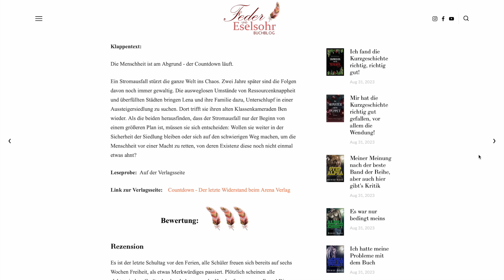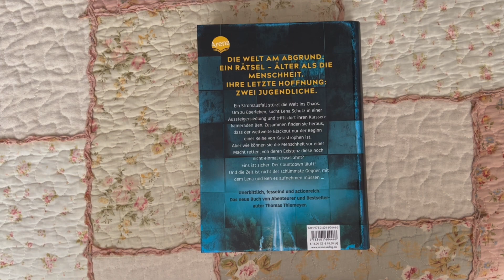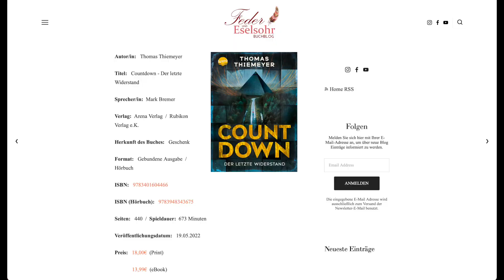Buchbesprechung: Thomas Thiemeyer - Countdown - Der letzte Widerstand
Das Buch lag schon länger auf meinem SUB und jetzt habe ich es endlich erlöst.

Buchinfos:

Autor/in:   Thomas Thiemeyer

Titel:   Countdown - Der letzte Widerstand

Sprecher/in:  Mark Bremer

Verlag:  Arena Verlag  /  Rubikon Verlag e.K.

Herkunft des Buches:   Geschenk

Format:   Gebundene Ausgabe  /  Hörbuch

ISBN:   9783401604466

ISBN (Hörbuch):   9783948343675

Seiten:   440  /  Spieldauer:  673 Minuten

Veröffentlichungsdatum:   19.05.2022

             13,99€  (eBook)

             18,00€  (Hörbuch - 9,95€ im Audible Abo)

Klappentext:

Die Menschheit ist am Abgrund - der Countdown läuft.

Ein Stromausfall stürzt die ganze Welt ins Chaos. Zwei Jahre später sind die Folgen davon noch immer gewaltig. Die ausweglosen Umstände von Ressourcenknappheit und überfüllten Städten bringen Lena und ihre Familie dazu, Unterschlupf in einer Aussteigersiedlung zu suchen. Dort trifft sie ihren alten Klassenkameraden Ben wieder. Als die beiden herausfinden, dass der Stromausfall nur der Beginn von einem größeren Plan ist, müssen sie sich entscheiden: Wollen sie weiter in der Sicherheit der Siedlung bleiben oder sich auf den schwierigen Weg machen, um die Menschheit vor einer Macht zu retten, von deren Existenz diese noch nicht einmal etwas ahnt?